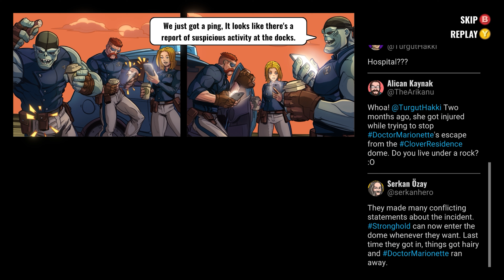Mayhem Brawler Wolfpack Full Game Gameplay Walkthrough 4K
hello guys today I played Mayhem Brawler Wolfpack this game is very impressive and feeling good is old school game and Fly car game arcade games and I play with nice you play this game with your friend and enjoy a good time I hope I play full gameplay of you like this video please subscribe my channel and share with your friend

 MY  System :)
GPU: NVIDIA GeForce RTX 2070 SUPER
CPU: Intel(R) Core(TM) i7-8700K CPU @ 3.70GHz
Memory: 32 GB RAM (31.94 GB RAM usable)
SSD:) Samsung Evo 970 M.2 NvMe(500GB
HDD: Firecuda 2tb
PSU:Corsair  Rmx Series 750 W80+Gold
Main Montor: Asus XG32VQR (144Hz)
Resolution :2K
Second Monitor: ALBA (60Hz)
Resolution :1920x1080
Joypad:Controller Xbox Series X Elite 2